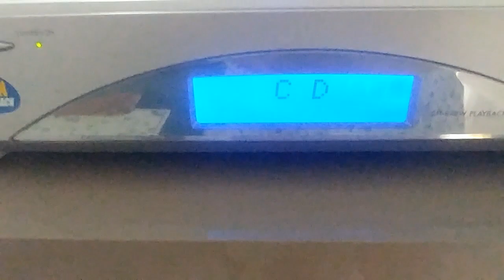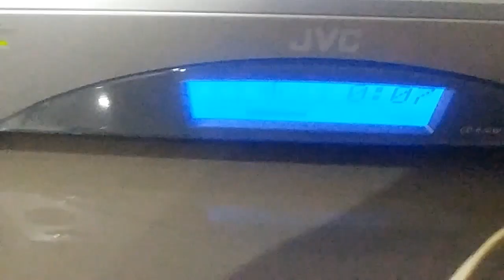Receiver Digital Jvc Fs-sd7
Digital Satellite Receiver JVC FS-SD7.

A Linha FS-SD é a linha executiva da JVC.

*Apareceu no filme "I, Robot" (2004 Will Smith)

Criados com os audiófilos em mente, esses sistemas oferecem som dinâmico em qualquer ambiente.

O FS-SD possui uma porta de CD deslizante acionada por motor horizontal e um amplificador/sintonizador de 19 watts RMS por canal.

Através do uso de um design bass-reflex, os alto-falantes do FS-SD produzirão muito mais graves do que seu tamanho diminuto pode sugerir.

Possui Saida Ótica Digital, entrada para HeadFones, entrada e saída MD/Auxiliar, Compu Play e uma saída de subwoofer de nível de linha

Outros recursos incluem controles eletrônicos de graves/agudos, Active Hyper-Bass Super PRO da JVC, tornando-o um receiver extremamente versátil.

O CD player é programável (até 20 faixas) e inclui reprodução aleatória/repetida, enquanto o sintonizador digital armazena 30 estações FM e 15 estações AM e utiliza predefinição automática.

A tela LCD azul ilumina todos os recursos do estéreo.

Tem suporte para controle remoto de função completa. (*ITEM NÃO INCLUSO)

*NÃO ACOMPANHA CAIXAS DE SOM

*Disponivel para venda imediata e á pronta entrega

Valor R$ 499